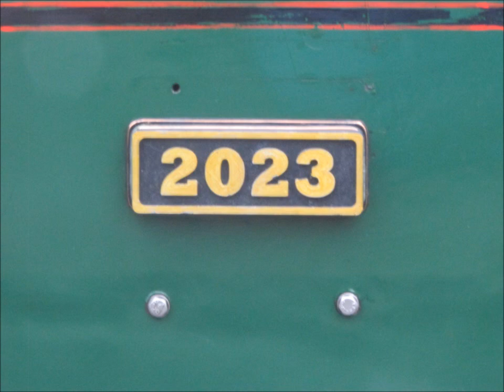Eastleigh Lakeside Steam Railway ~ 'Coronation Celebration' ~ 7th May 2023 (Part 3)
Part 3 of my day out at the Eastleigh Lakeside Steam Railway on 7th May 2023.

(0:09 ~ 05:54)
* Carrying on with the 'Coronation Celebration', Bullock '2000' Class 4-6-2 No. 2006 "Edward VIII" was renumbered and renamed as No. 2023 "Charles III", in honour of HM King Charles III.

(05:55 ~ 08:16)
* This video concludes with a photo-shoot of all four 10.25 inch-gauge Bullock Pacifics standing side-by-side at Eastleigh Parkway Station:
** '2000' Class 4-6-2 No. 2005 "Silver Jubilee"
** '2000' Class 4-6-2 No. 2011 "Coronation"
** '2000' Class 4-6-2 No. '2023' "King Charles III"
** '1000' Class 4-6-2 No. 1001 "The Monarch"